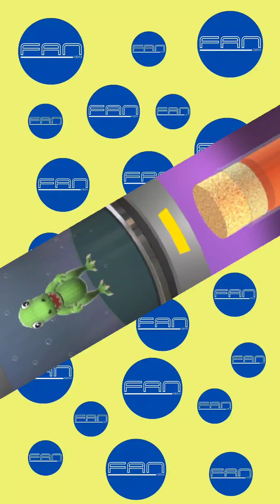Merge Dinos - Colorful Water Sort Puzzle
Fan Gem adalah channel game untuk keluarga